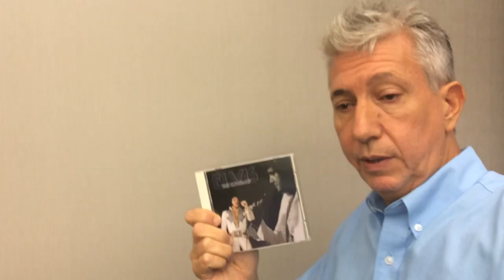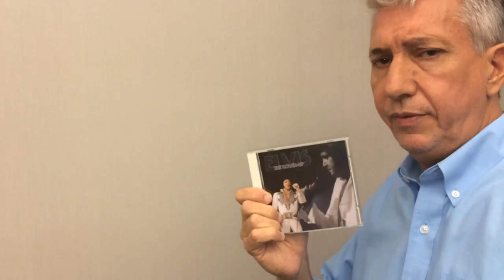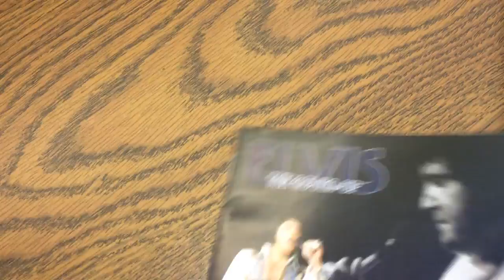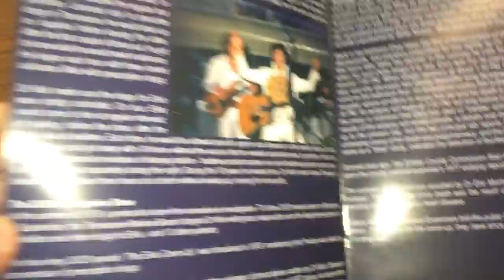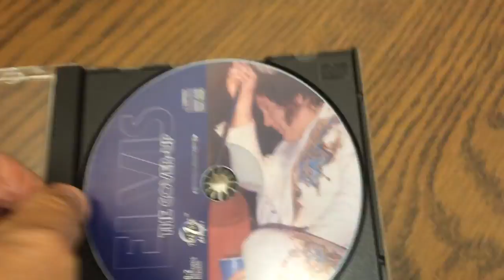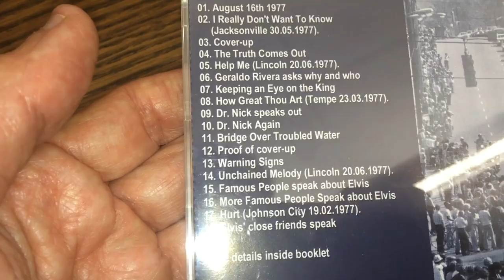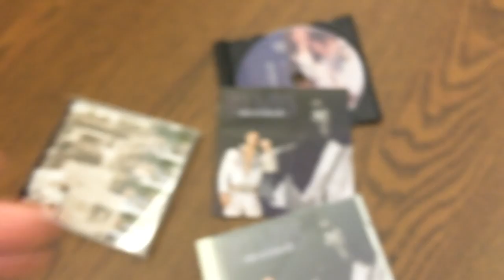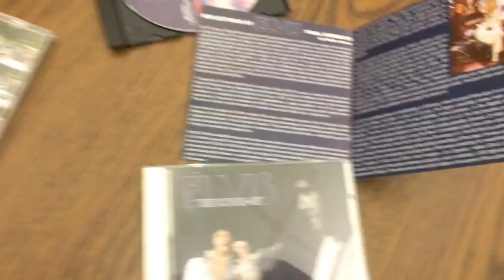STRANGE Elvis Presley AUTOPSY VIDEO Death CD REVEALED "Elvis The Cover Up" CD 2004 CZECH Import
SUPER strange 2004 Memory Records release.
I worked closely with Otto & Pavel on this interesting concept CD
It's an ODD collection of RARE interviews mixed RARE 1977 Soundboard recordings.
I supplied the audio for the project & I wrote the liner notes for this very STRANGE CD release.
"Elvis The Cover Up" 2004 Memory Records
below is audio link to the COMPLETE CD
Elvis The Cover-Up
Memory Records, 2004, MR 2040-2

Memory Records' Elvis The Cover-Up is probably its most unusual release.
A tantalizing mix of high quality "audience" recordings and interviews from around August 1977 and the TV show 20/20 in 1979.

What really happened around August 16, 1977? Attempting to find the truth has always been difficult due to elements of secrecy, conflicting information, differing viewpoints and the lapse of time since August 1977.

However, Elvis The Cover-Up presents challenging and compelling (some will argue biased) information to help us better understand at least some of the important issues impacting what happened on that fateful day.
TRACKLISTING:
Dr. Jerry Francisco (Shelby County Medical Examiner) - press conference 1 & 2
Dr. Noel Florindo (assisted doctor during autopsy)
Matthew Ellenhorn (toxicologist)
Cirol Wick (coroner)
Dr. Nick
"Dr. Feelgood" (Max Shapiro)
W.S. Nash (pharmacist who filled Elvis' prescriptions
Geraldo Rivera (20/20)
David Stanley
Rick Stanley
Sonny West
Ginger Alden
John O'Grady (Elvis' private investigator)
Jack Kelly (private detective)
Bio Science Laboratory test results
I won't reveal too much of the "plot", but very importantly, the information we hear listening to Elvis The Cover-Up is "first-hand". It draws you in, and while Geraldo Rivera's "conspiratorial" tone and use of colorful words is typically "tabloid" and at times annoying, he does raise several very valid issues.

Heart attack (official line) or polypharmacy (cover-up)? Listen to Elvis The Cover-Up and be the judge.

The music: I'm not a big fan of "audience" recordings but the six tracks included on the disc are certainly far better than the average audience recorded release and I found them surprisingly good. Despite the tinny, empty sound that characterises "audience" recorded songs, Elvis' vocal comes across strongly and audience chatter is minimised as far as possible.

The tracks were digitally remastered by Otto Meszaros. They are:
I Really Don't Want To Know (Jacksonville, 30 May 1977)
Help Me (Lincoln, 20 June 1977)\How Great Thou Art (Tempe, 23 March 1977)
Bridge Over Troubled Water (Birmingham, 27 May 1977)
Unchained Melody (Lincoln, 20 June 1977)
Hurt (Johnson City, 19 February 1977)
I Really Don't Want To Know is solid, replete with false start, while Help Me is the track most affected by irritating audience chatter.

The sound on How Great Thou Art is surprisingly robust and does justice to what is a terrific performance. Well paced with Elvis reaching and holding several very high notes this is a mouth-watering, aural treat.

Bridge Over Troubled Water features a false start but on resumption builds into a nice performance obviously appreciated by its receptive audience. Elvis' voice falters a little towards the end of the song but this is of minor concern.

Unchained Melody shows Elvis' customary pacing and vocal variation and its robust sound showcases how he can still hold some amazing notes. Hurt is a track designed to get the audience going and it doesn't fail in Johnson City.

In the context of the story being told through the interview and information tracks the six "live" recordings add their own particular impact as they offer a direct reflection of The King's physical and emotional state in 1977.

The packaging: The front cover is acceptable without being outstanding. It features two images of Elvis near the end, but photos live in concert. The back cover is a beauty with its photo Elvis' "16 coaches long" funeral motorcade and the part of the huge crowd that lined the humid streets of Memphis to watch it go by.

The liner notes: The disc is well complemented by solid liner notes by Wade Jones.
Jones thoughtfully, if at times rather sensationally, details Elvis' physical and mental deterioration and his increasing reliance on numerous prescription medications.

The disc: The color picture disc is quite attractive and the audio quality throughout the nearly 80 minutes playing time is very good considering the age of much of the material.

Verdict: Elvis The Cover-Up plays like a CD documentary, which with its historic interview and commentary interspersed with some aurally pleasing music tracks, makes for fascinating and illuminating listening. An historic record recommended for anyone interested in what happened around August 16, 1977.